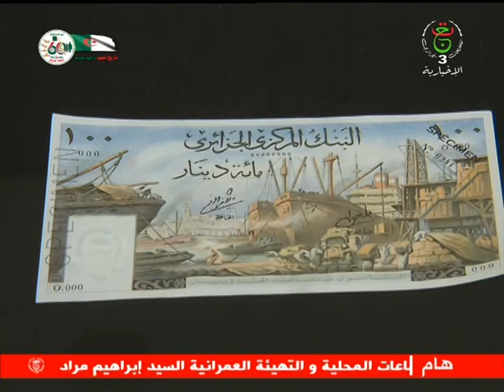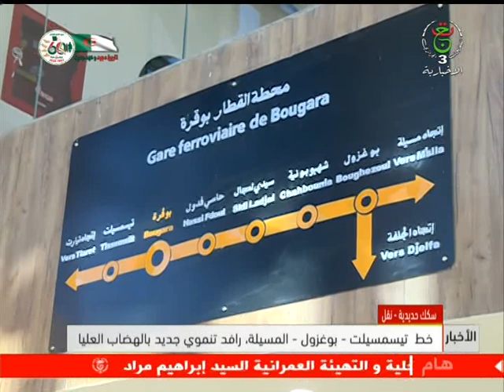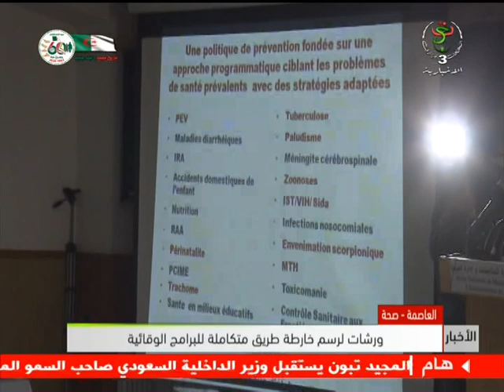موجز الأخبار - الثالثة 26/12/2022